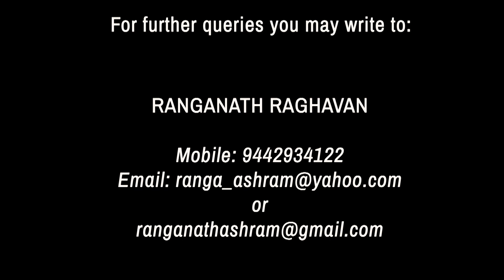The Life Divine with Narad and Ranganath - Part 142 - Book 02, Ch. 1 (Pg 309-311)